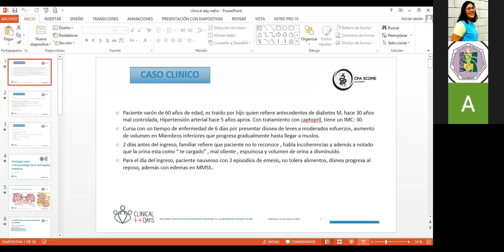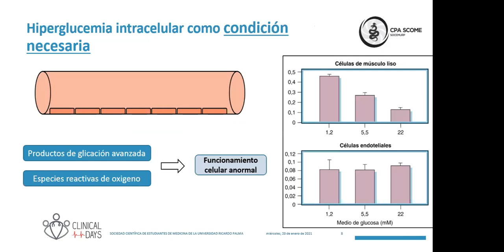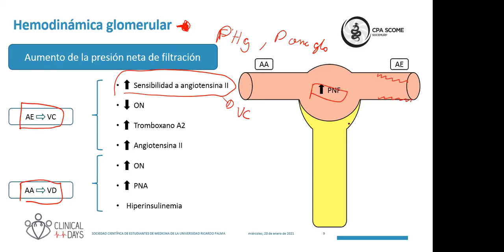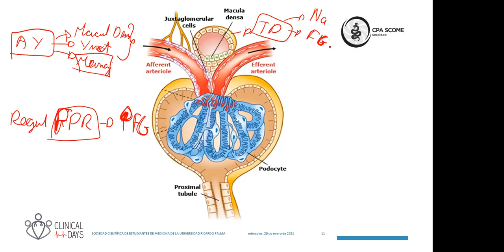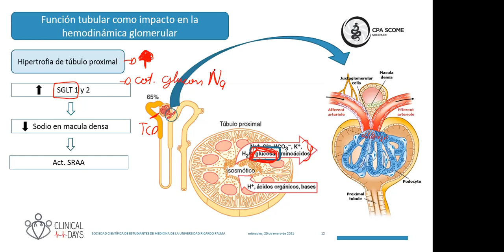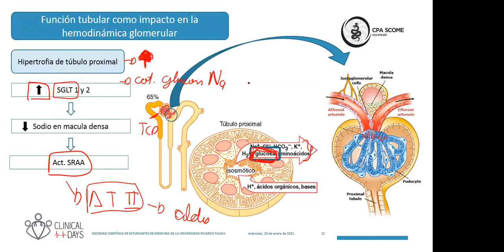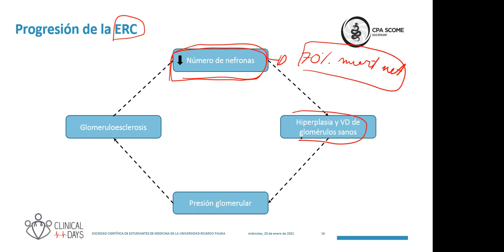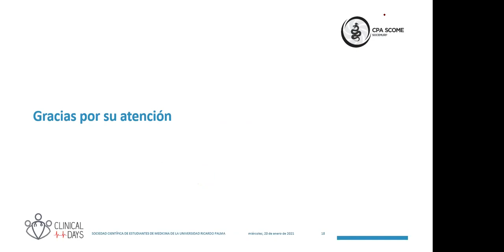Clinical Days: Fisiología y Fisiopatología Renal || CPA-SCOME || SOCEMURP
Clinical Days: Fisiología y Fisiopatología Renal

A cargo del Univ. Axel Núñez, estudiante del XII ciclo de Medicina Humana de la Universidad Ricardo Palma